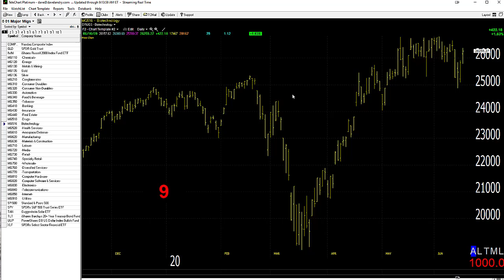06/17/20 Dave Landry's Market In A Minute-Enjoy The Music, But Keep A Chair Ready